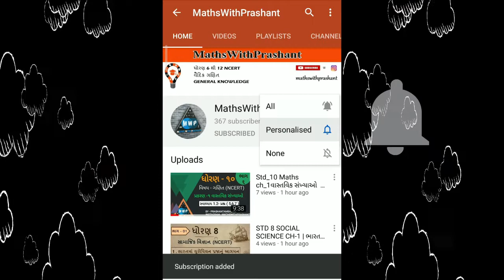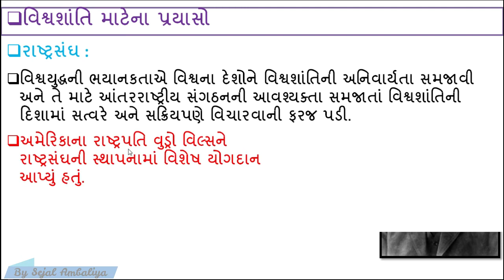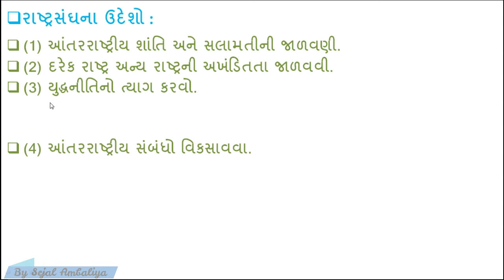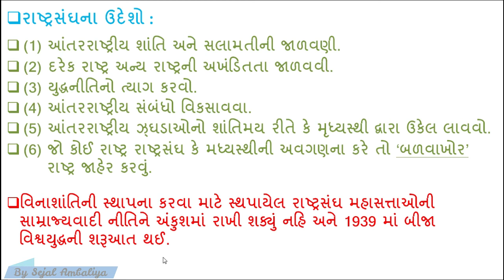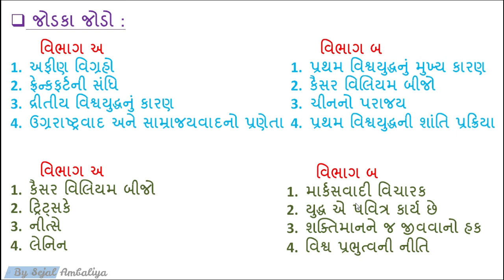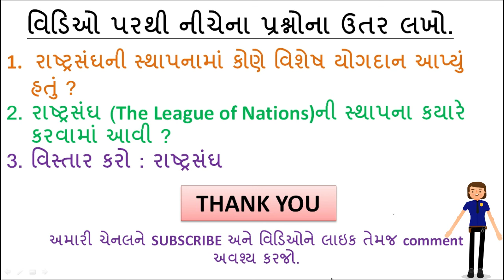STD 9 SOCIAL SCIENCE CH 2|પ્રથમ વિશ્વયુદ્ધ અને રશિયન ક્રાંતિ|STD 9 S.S CH 2|mathswithprashant|PART11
@ch_1_ભારતમાં_બ્રિટિશ_સત્તાનો_ઉદય
@ધોરણ_9_સામાજિક_વિજ્ઞાન